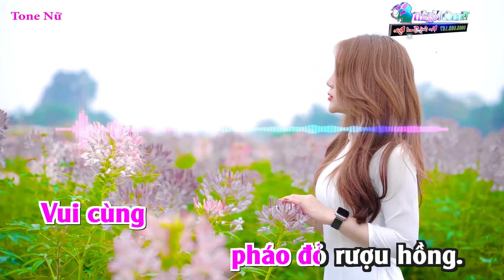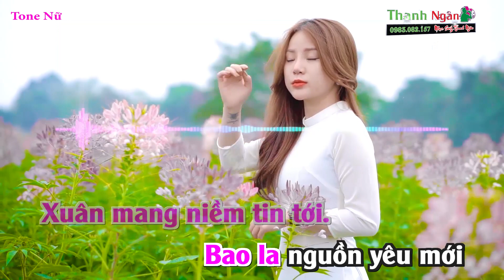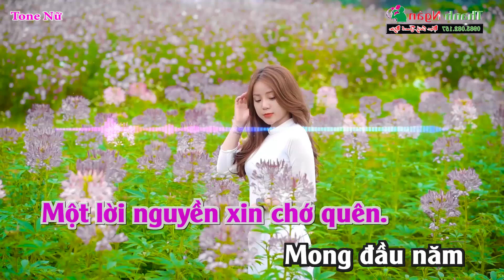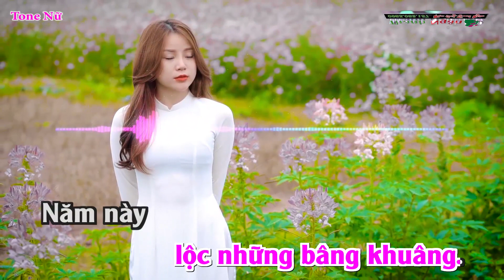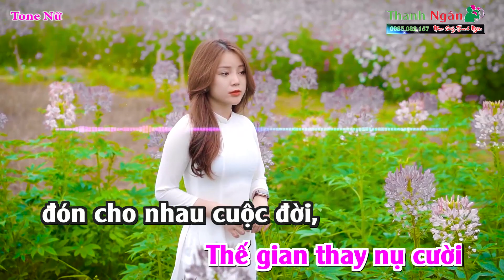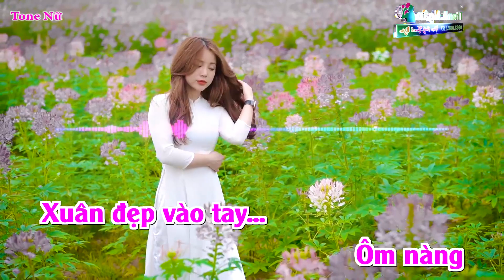Câu Chuyện Đầu Năm Karaoke Disco 2023 Tone Nữ - Nhạc Sống Thanh Ngân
Bài hát : Câu Chuyện Đầu Năm
Sáng tác : Hoài An
Thể loại : Nhạc Sống karaoke
Lời Bài Hát :